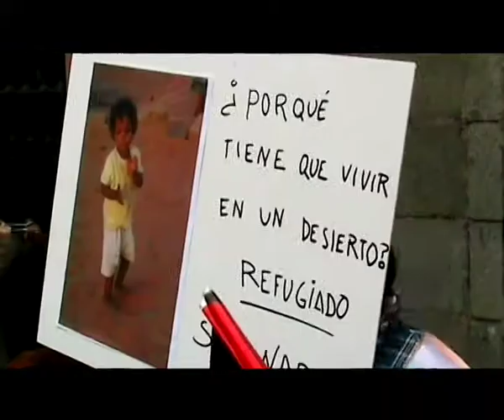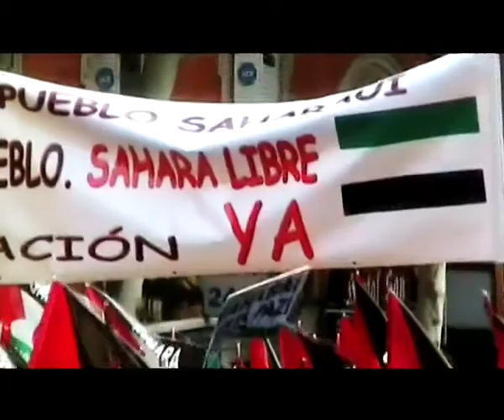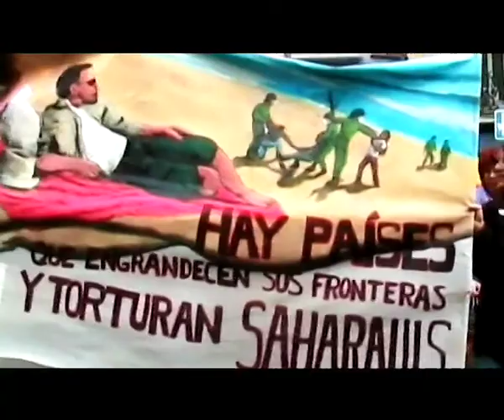Manifestación Justicia y Libertad para el Pueblo Saharaui